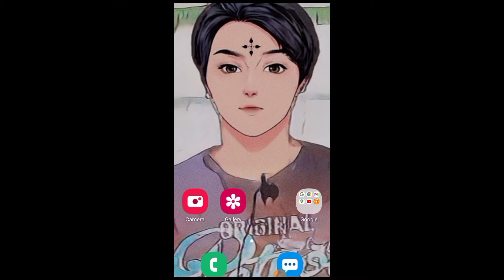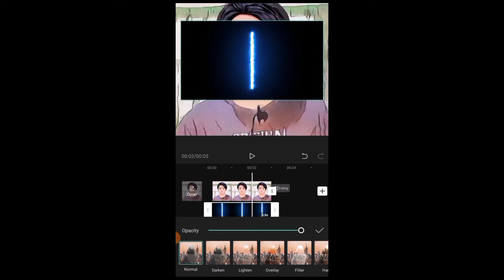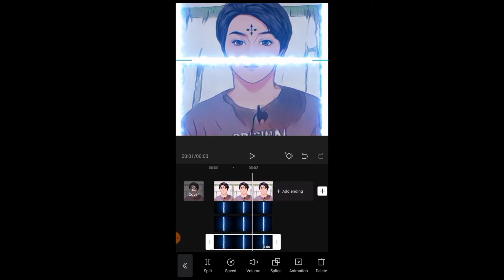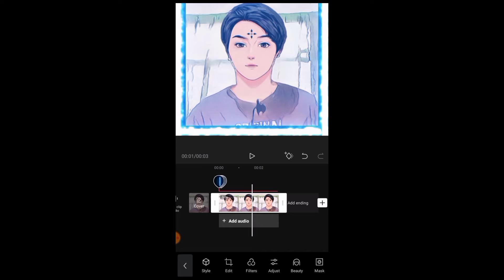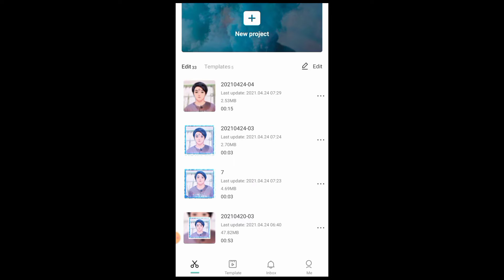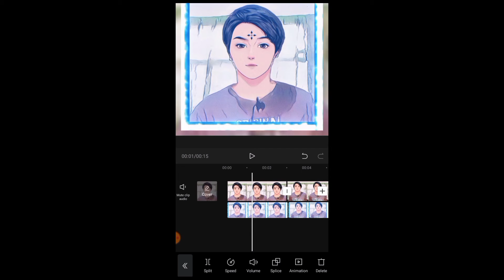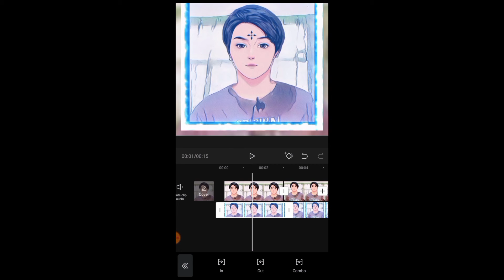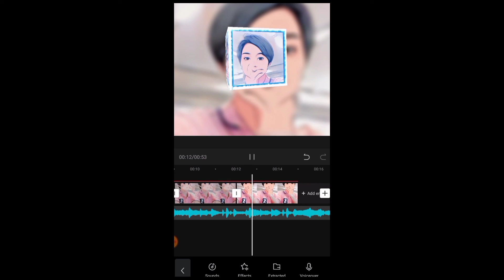How to make 3D cube Transition using CAPCUT 2021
Hi guy's